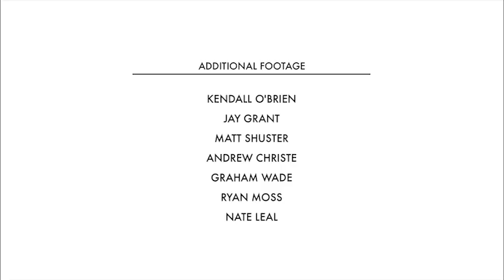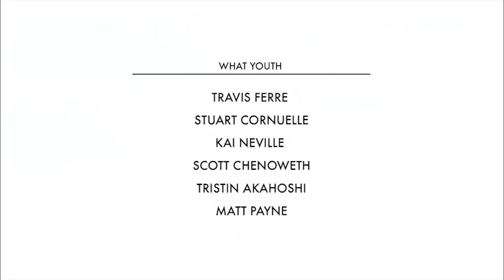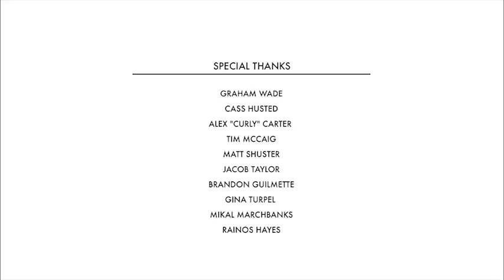DAZE AT SEA - Free Billabong Surf Movie!!!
Billabong releases a new surf film, Daze At Sea. A year traveling to destinations like France, Indonesia, Australia, California and Hawaii with guys like Jack Freestone, Ryan Callinan, and Granger Larson.